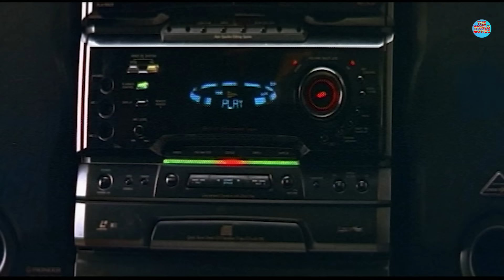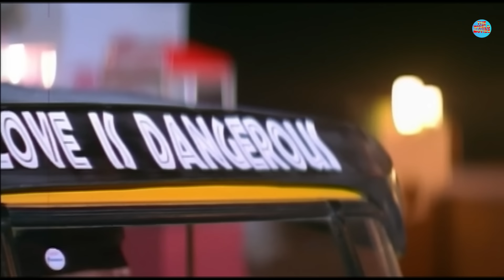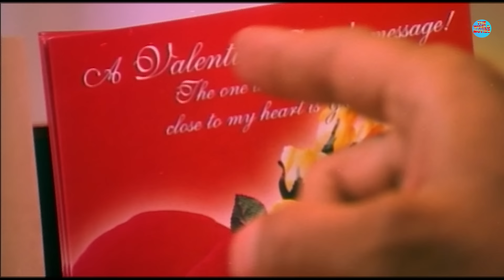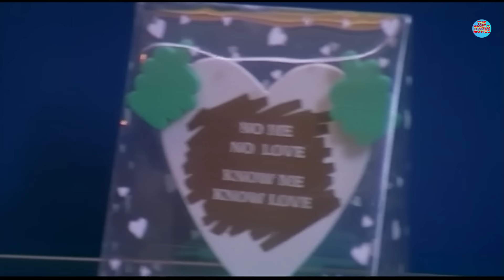SURIYA 44 Full Action Hindi Movie In 4K New Released South | Nayantara | South Lasted Movie